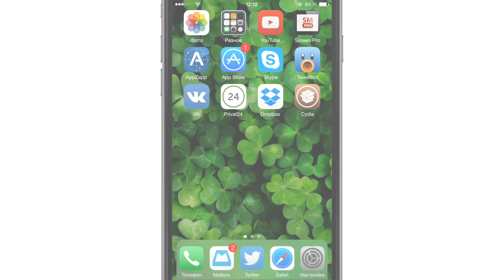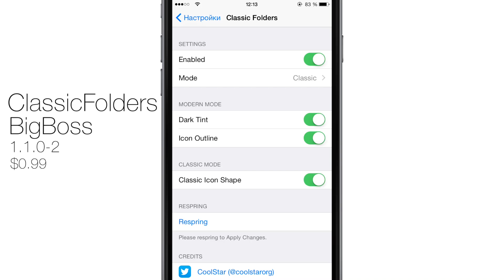Как перенести папки из iOS 6 в iOS 8 с джейлбрейк твиком ClassicFolders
Джейлбрейк твик ClassicFolders для iPhone и iPad позволяет перенести классический вид папок из iOS 6 в iOS 8 или iOS 7.

Как перенести другие элементы интерфейса из iOS 6 в